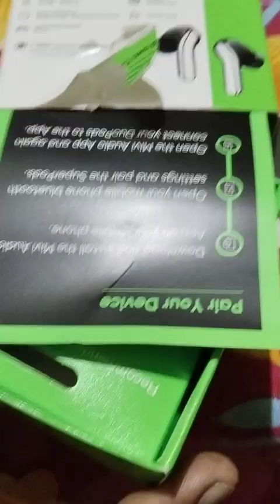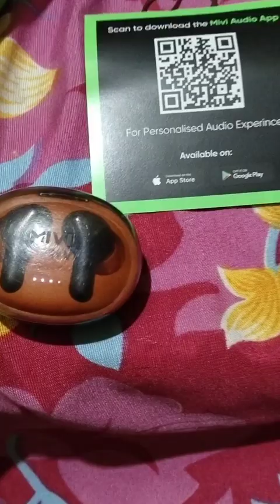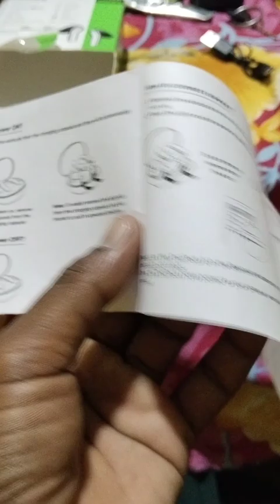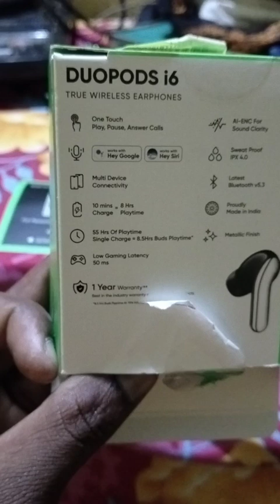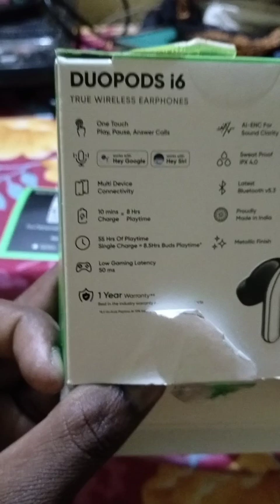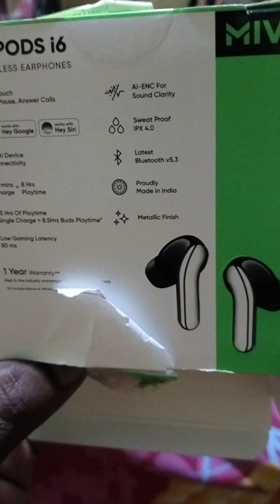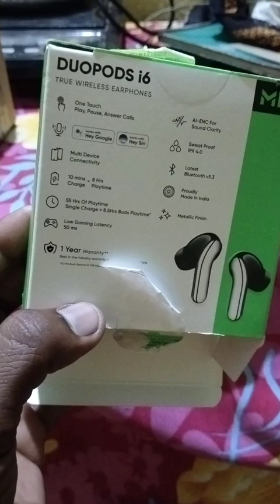mivi true wireless earphones 🎧!! unboxing Price.709